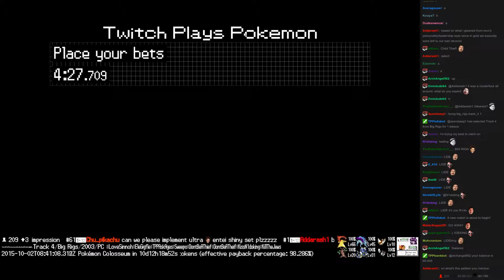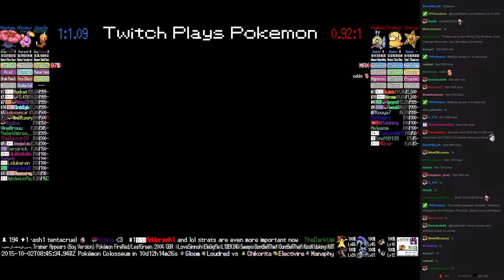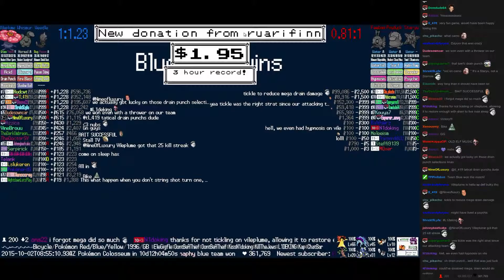Twitch Plays Pokémon Battle Revolution - Match #25739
Match #25739 [Blue: Weedle, Whismur, Vileplume] vs [Red: Feebas, Psyduck, Staryu]